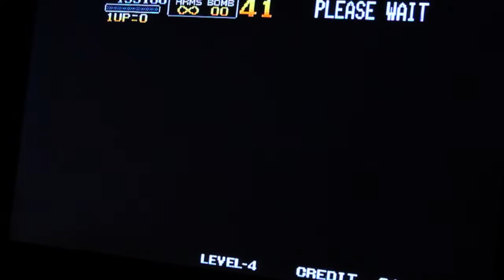Metal Slug Super Vehicle 001 - Neo-Geo MVS (Arcade)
Je me suis refait un Metal Slug sur Neo-Geo MVS. Je me suis dit que j'allais filmer cette fois ci. J'y joue habituellement pour un seul crédit avec continus désactivés.
Je les ai réactivé dans le setup pour l'occasion mais je perds toujours aussi bêtement MISSION 3 :-)